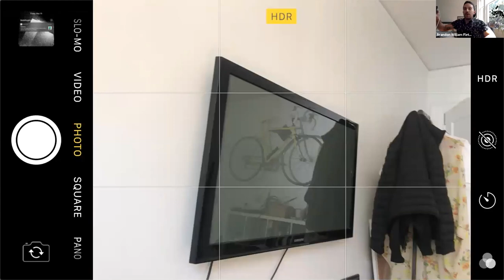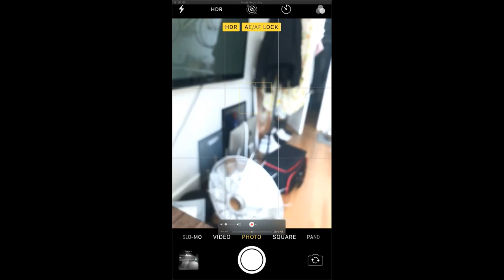How-To From Home #3: Creating Visual Content That Sings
This week our panel of professionals share easy to implement tips, tricks and strategies to create professional-looking video from your home. Whether your live streaming, recording a set to publish later or building out your content calendar - we'll hear expert advice from different sectors of the entertainment industry, and how to make it work for artists, presenters and at-home producers. Our panel will also offer tips on how to utilize what you may already have at home to add polish to your next video.

We're joined by Director / Producer / Photographer Brandon Fletcher (Faked Potatoes), Online personality and lifestyle brand influencer, Karissa Pukas and celebrated acting coach Beatrice King. Moderated by Kristina Lao - an artist-advocate from Hong Kong with over ten-years of experience in entertainment, and a member of Music BC's Board of Directors.

Thank you to Creative BC and the Province of British Columbia, The Foundation Assisting Canadian Talent On Recordings (FACTOR) and the Government of Canada for their support in this initiative.

Moderator: Kristina Lao

Kristina Lao is an artist-advocate from Hong Kong. In her ten-years in entertainment, she has toured nationally, hosted international festivals, collaborated with award-winning producers and appeared in numerous network TV shows. She is currently on the Board of Directors for Music BC and a consultant for career pathways in entertainment.

Panelists:
BRANDON WILLIAM FLETCHER

Brandon William Fletcher is a Director, Producer and Photographer who runs a Creative Studio in Vancouver called Faked Potatoes. He is a part-time Instructor at Nimbus School of Recording and Media and currently sits on the Board of Directors for Music BC.
His images and work have been commissioned by a wide range of clients including M83, Scott Helman, Warner Music Group, Universal Music & SAXX Underwear Co.

KARISSA PUKAS

Karissa’s fun and down-to-earth approach to all things lifestyle is an inspiration to women around the globe.
styling, outfit inspiration & beauty regime.
Karissa appeared on NBC’s Today Show and was featured in Cosmopolitan, Allure & The Daily Mail as well as featured front page on
MSN.com & Yahoo where she shared her health journey and experience with breast implant illness. Karissa has interviewed the cast of ‘X Men Days of Future Past’ on the red carpet
in Melbourne Australia and also played herself in an episode of UnREAL in 2018.
Karissa is a CBD and cannabis advocate and spreads the message of authenticity, listening to your body and self-love. Her focus on integrity and staying true to herself has led to collaborations with big names including Benefit Cosmetics, PUMA,
Dyson, Tweed and LUSH, as well as trips to NYFW & Paris with YSL Beauty and with Dosist to Malibu.

Karissa is currently working with Smashbox Cosmetics and has just released a lifestyle website that couples her passion for healthy & sustainable living, responsible consumption and a balanced lifestyle.

BEATRICE KING

Beatrice King is a highly sought after Actor and Acting Coach for Commercials, Film & Television. She is the Youth Director at McIlroy and Associates in Vancouver, leading the Professional Screen Acting Program. Her award winning students can be seen on such shows as, 'Supergirl', 'Riverdale', 'The Flash', 'Nancy Drew', 'Twilight', 'Supernatural', ' The Twilight Zone' etc, and countless commercials. Beatrice was the on-set Acting coach for the young leads on Dwayne 'The Rock' Johnson's film, 'Skyscraper', as well as two of DISNEY's new Television series, and a series for NETFLIX. As an actor, Beatrice has amassed over 40 credits in Film, Television and Theatre. She can be seen in CW's 'The 100', 'Supernatural', Warner Brother's 'Mortal Kombat' as Queen Sindel, Giancarlo Esposito's 'The Show', and Peter Farrelly's 'Loudermilk'. She also started Writing and Producing in 2014, and has since been the Casting Director and a Producer on the Award Winning Telus' First Original Series, 'Android Employed'. Beatrice coaches performers throughout North America, including Los Angeles, New York, Dallas, Toronto, and Vancouver. She is interested in providing Performers with some of these valuable insights and tools, given her expertise in a number of areas in the industry.